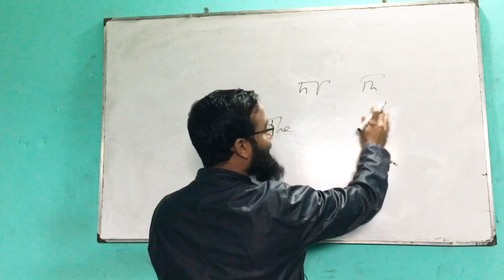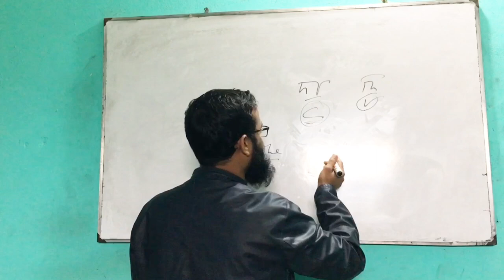The এর সঠিক উচ্চারণ||Pronunciation of the|Correct pronunciation of the| Pronunciation Class-6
The এর সঠিক উচ্চারণ||Pronunciation of the|Correct pronunciation of the|

English pronunciation is an art in speaking. If anyone can speak smartly, s/he will be valued. So, learn english sounds from Learners' Kingdom.

pronunciation of think, thank, though, pronunciation of the , থ এর সঠিক  উচ্চারণ, উচ্চারণ, সঠিক উচ্চারণ,  ইংরেজি শব্দের উচ্চারণ,  ইংরেজি বর্ণের উচ্চারণ
# pronunciationofenglishalphabet
ইংরেজি_শেখার_সহজ_উপায় @Learners'kingdom

👉👉👉 Take and make এর সঠিক উচ্চারণ 90% মানুষ ই যা জানে না| Pronunciation of take, make,fake, face class-3

🌷🌷Article এতো সহজ- Easy way to learn article - part-1 -(use of a /an)- With Fazzlul Karim Sir